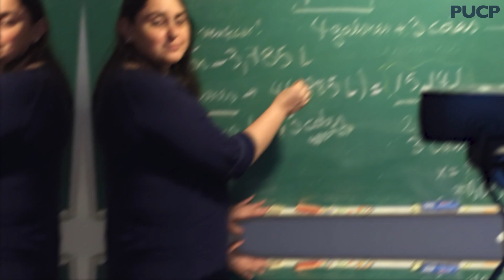Día del Trabajo 2021